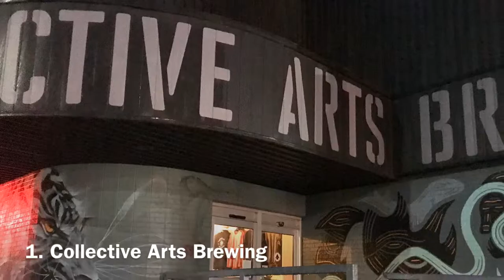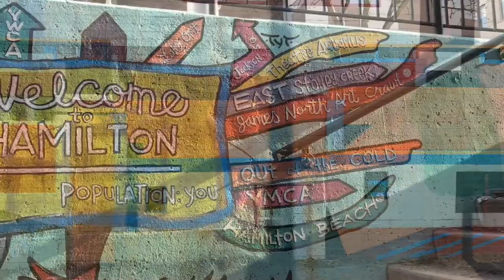The Best Street Art In Hamilton Canada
Greetings From Hamilton - Tyler Van Holst
1. Collective Arts Brewing: LoveBotTheRobot, Jordan Warmington, Peru Dyer Jalea, Chris Dyer, Bruno Smoky, and Shalak Attack
2. EduDeo Ministries - Tim Nijenhuis
3. Antique Detective - Will Gaydos, Rudjer Bosiljevic, and Spencer Watson
4. Raise - Norman Coloma
5. Donut Monster - Vermilion Sands (Jacqui Oakley and Jamie Lawson)
6. Pete Fowler - Supercrawl 2016 outside Dr Disc
7. Caro Restaurant - Gordon Leverton
8. MacNab Street Tunnel - Welcome to Hamilton by Becky Katz
9. MacNab Street Tunnel - Richard Mace
10. Gateway 2018 - Vesna Asanovic & Vivian Rosas
11. Corktown Mural - Lester Coloma
12. Parrot mural - Scott McDonald
13. Remembrance Reiterated - Nedda Baba and Amber Helene Müller St. Thomas (documented by photographer Sam Lowen and reproduced as a large-scale mural), which depicts writing the names of the victims of the Pulse Nightclub shooting in Orlando Florida 2016
14. Raising the Barn - Dave Hind and the Aluminum Quilting Society
15. Old Tivoli Theatre - Various artists including Lester Coloma